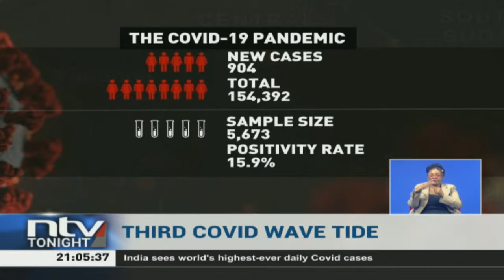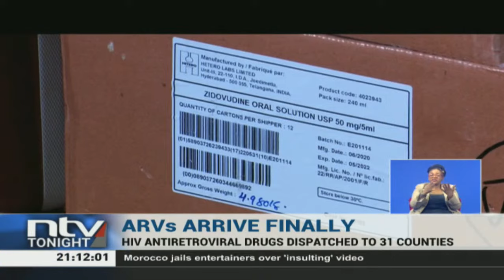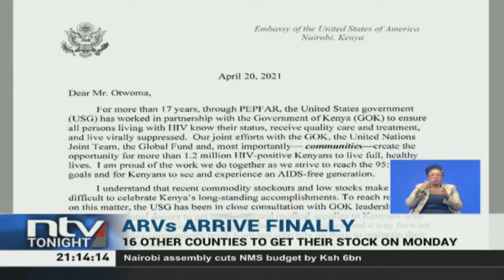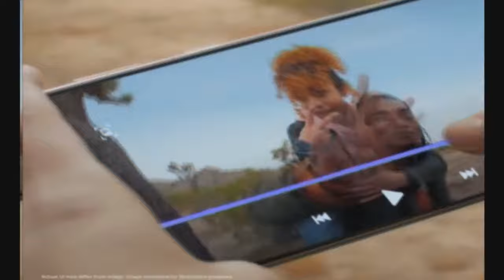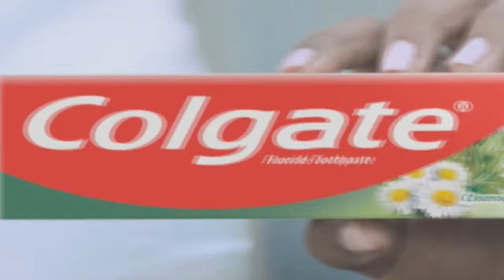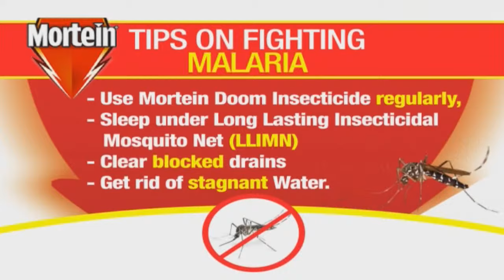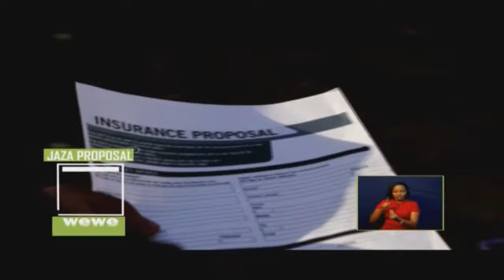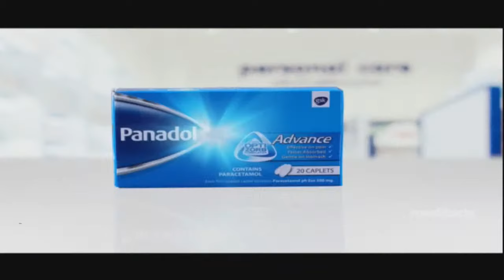NTV Tonight with Smriti Vidyarthi | April 22, 2021